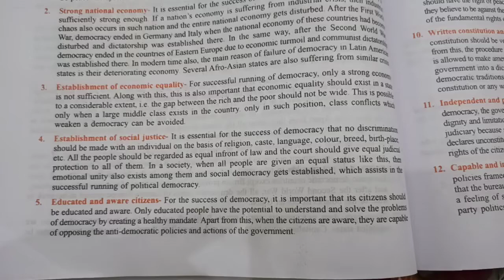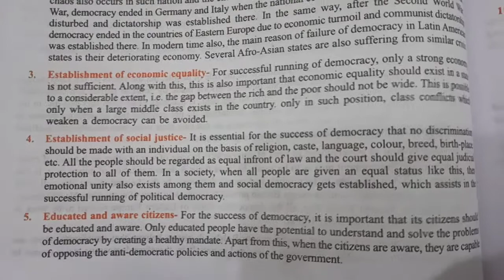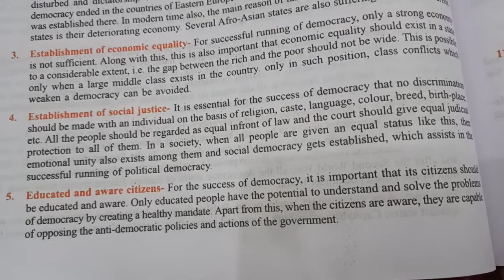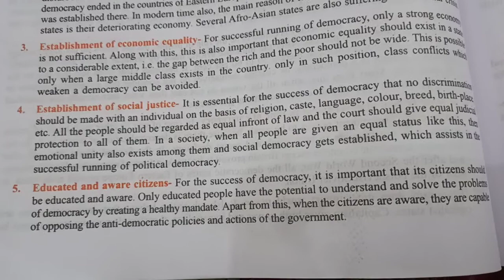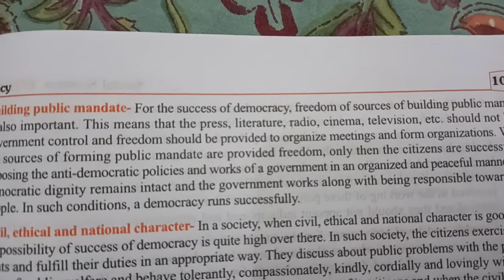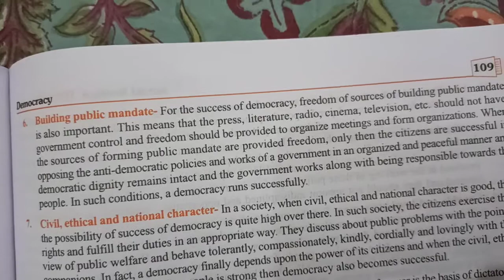Class 10 SST 19082020